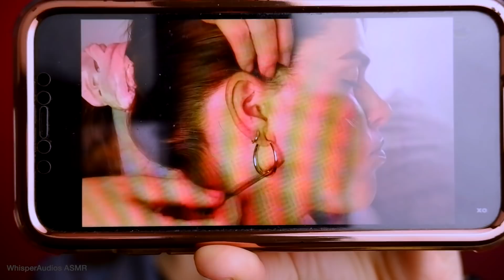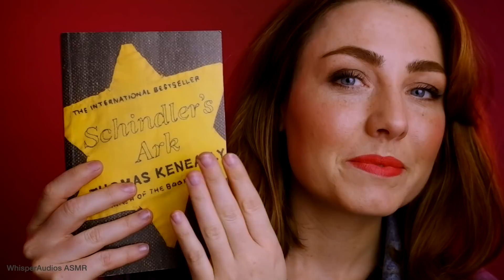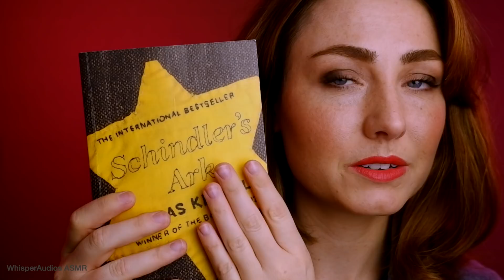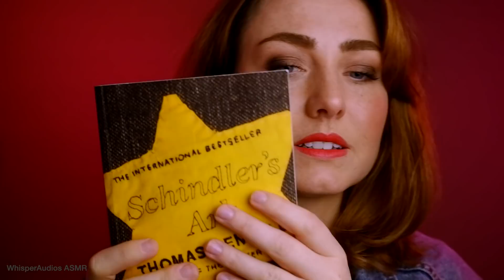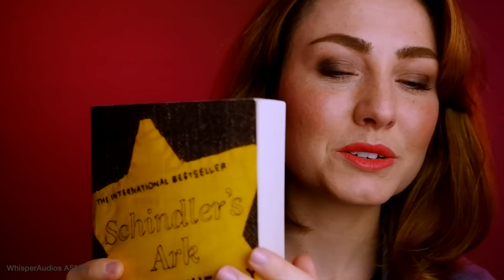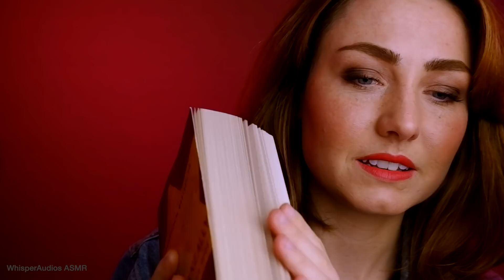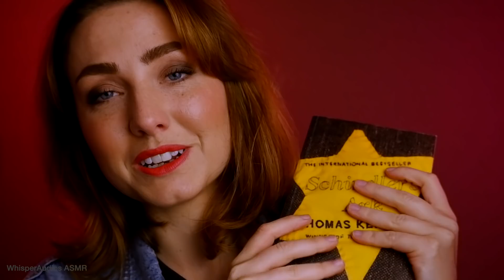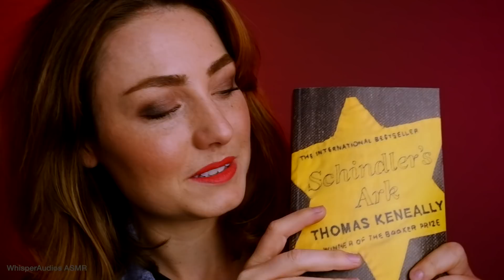ASMR - February 2022 Monthly Favourites!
CUSTOM VIDEOS - From time to time I make custom videos for viewers! To have your own personalised ASMR video made just for you, please email whisperaudios(at)hotmail.com for Price List, Availability and Terms & Conditions.